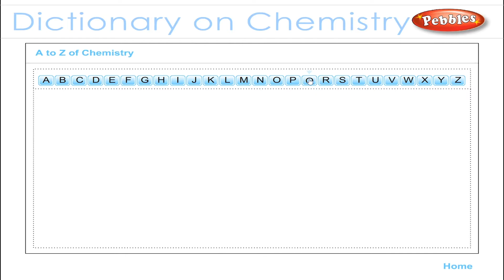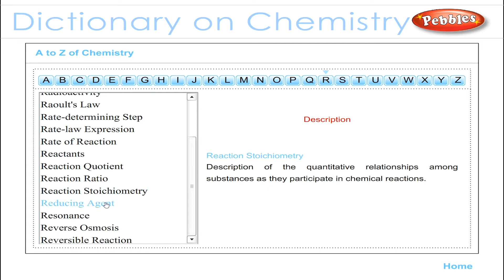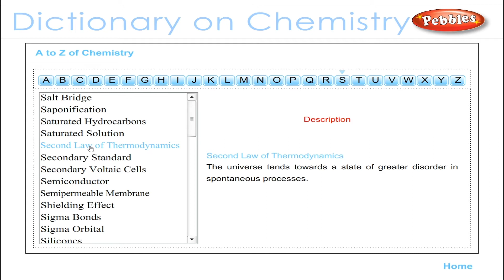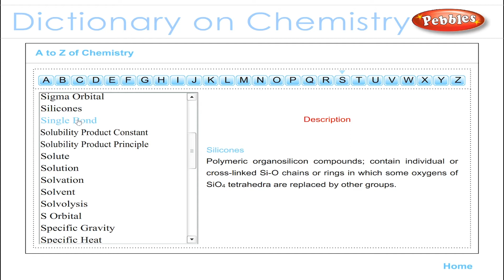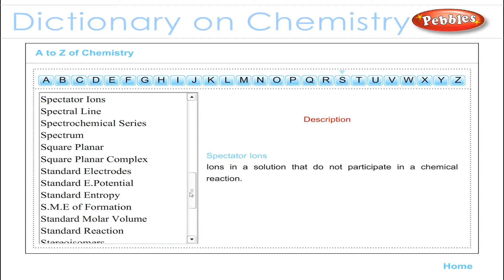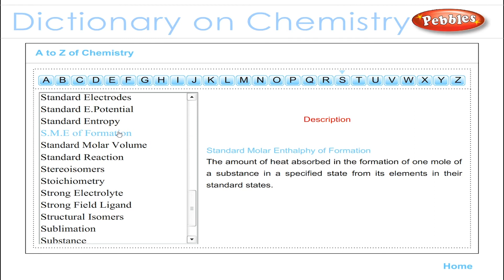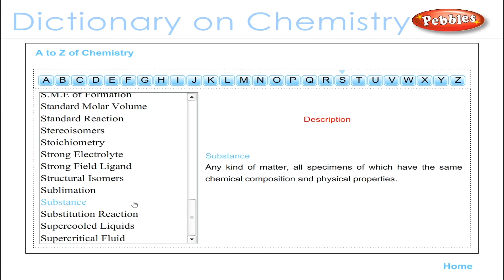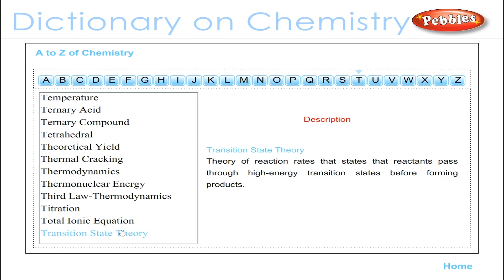NEET-Medical Entrance Preparation | Dictionary of Chemistry | Chemistry of (Q-T) | NEET Exam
Neet entrance exam, Neet exam rules, Neet exam questions and answers in english, How can prepare neet exam, what is neet exam in English.

Pebbles presents "NEET - PHYSICS-Medical Entrance Preparation",to perform well in the medical competitive Examinations.The Concepts are clearly explained in an interactive manner with step by step solution and diagrams.Each chapter contains solved multiple choice questions and answers section.

Classification of elements & Periodicity of properties
Chemical Bonding & Molecular structure
States of Matter : Gases & Liquid
Thermodynamics
Equilibrium
Redox  Reactions
Hydrogen
s-Block elements
Organic chemistry
Hydrocarbons
Solid State
Electrochemistry
Chemical Kinetics
p-Block elements
Alcohols,Phenols,Ethers
Aldehyde,Ketones,Carboxylic Acids
Biomolecules